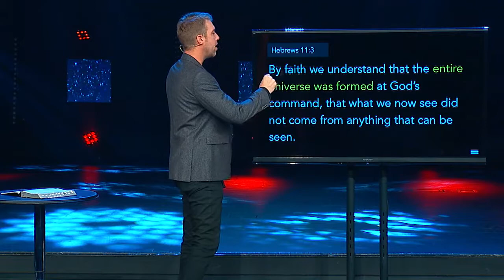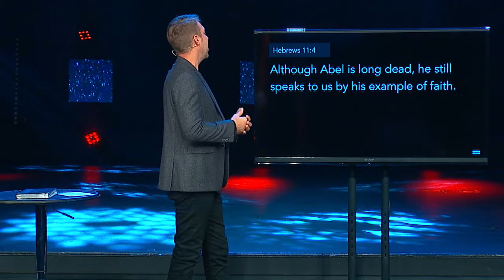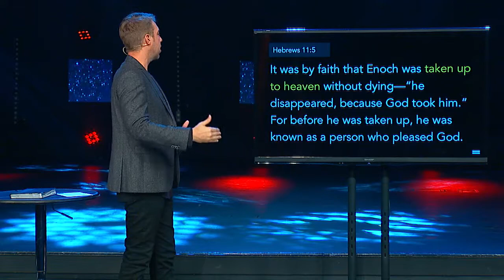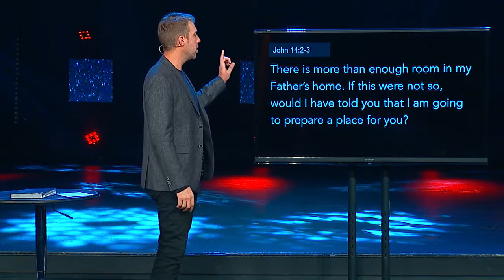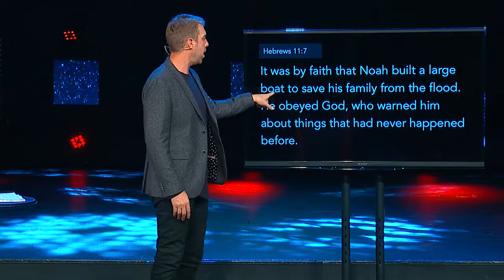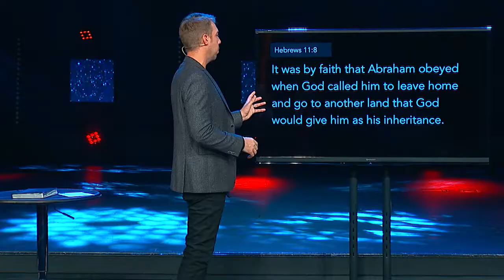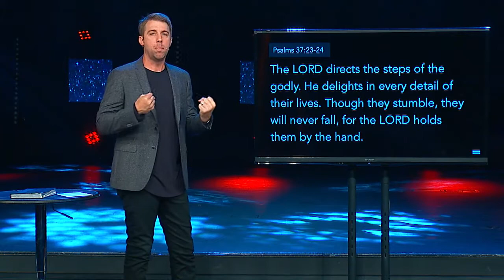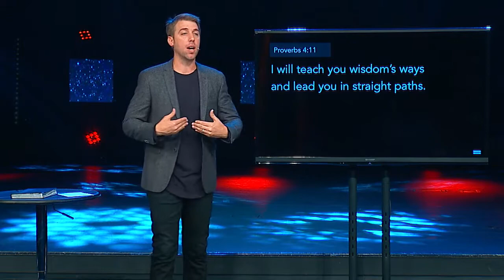How To Please God | Jonathan Stockstill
"How To Please God" by Jonathan Stockstill

Bethany Church
SPEAK